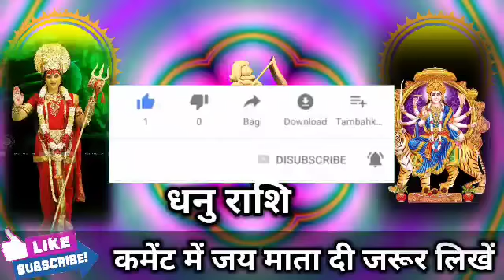धनु राशि वालों 12 अक्टूबर 2022 से जिंदगी स्वर्ग जैसी बनने वाली है मिलेगी बड़ी खुशखबरी। Dhanu Rashi